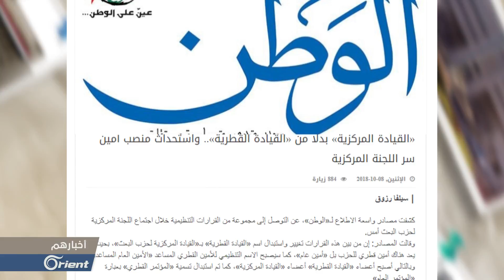ماذا تعرف عن شخصية الولي الفقيه في سوريا ؟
: انتهج حزب (البعث ) في سوريا، سياسة مماثلة لولاية الفقيه في إيران، بعد استبدال اسم القيادة القطرية ، بالقيادة المركزية، وتعيين بشار الأسد الأمين العام ووليا للفقه البعثي في العالم .